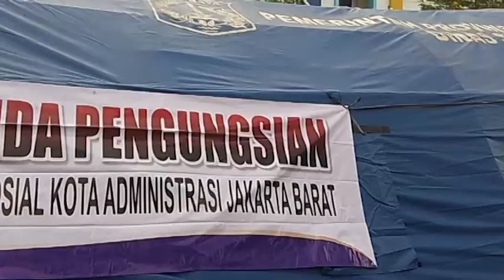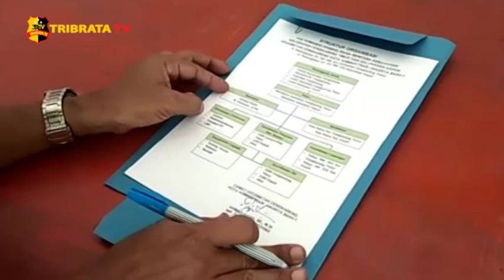PEMKOT JAKARTA BARAT DIRIKAN TENDA UNTUK KORBAN KEBAKARAN DIKAWASAN CENGKARENG TIMUR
Kebakaran yang melanda dua Wilayah Kapuk dan Cengkareng Timur pada pukul 05:00 Sore, menyebabkan para korban mengungsi di Posko Cengkareng Timur.

Ratusan warga yang mengungsi tetap mematuhi Protokol Kesehatan, Ditempat mereka mengungsi disediakan tempat untuk mencuci tangan dan juga disediakan nya masker untuk para warga yg tidak menggunakan masker.

Hingga saat ini Pemerintah sudah mendirikan Tenda 3 Pilar Kota Administrasi Jakarta Barat, untuk para korban bersinggah sementara, bala bantuan logistik sangat dibutuhkan untuk para korban, hingga saat ini pun masih ramai bala bantuan yg datang dari macam-macam daerah.

Tim Liputan : Anang Pratama dan Dandi Ababil

Melaporkan.